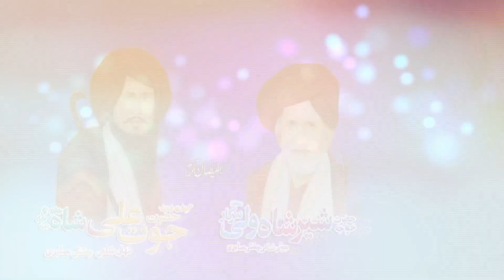Ali warga zamany ty koi peer wikha meno jashny sabir 2023 GUJRANWALA